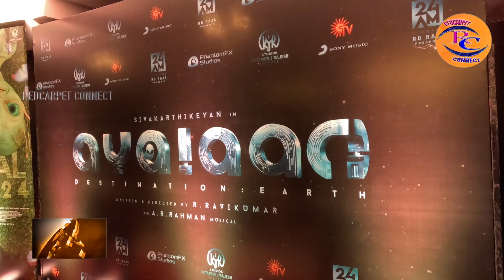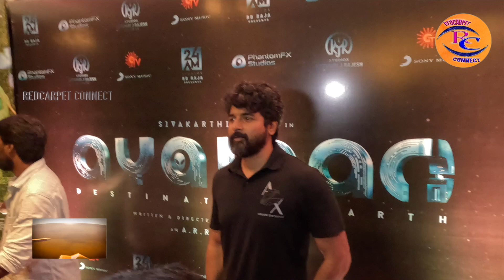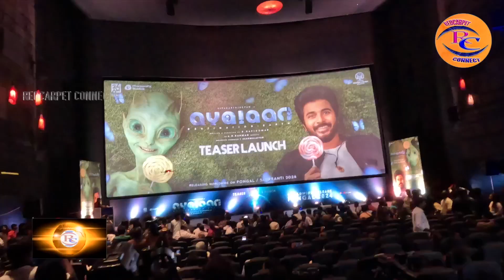சிவகார்த்திகேயன் நடிப்பில் ரவிக்குமார் இயக்கத்தில் அயலான் படத்தின் டீசர்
எடிட்டர்
ஊட்டி முருகேஷ்